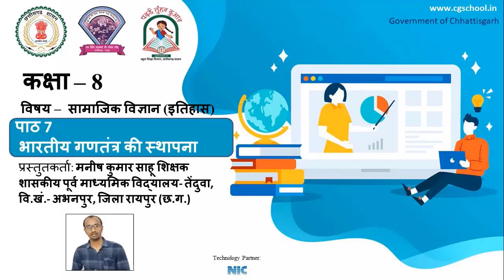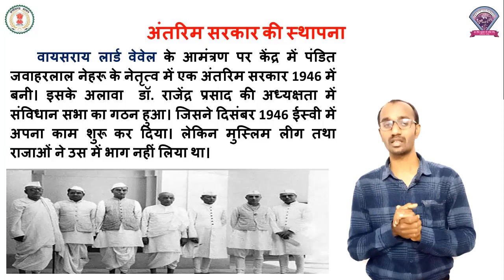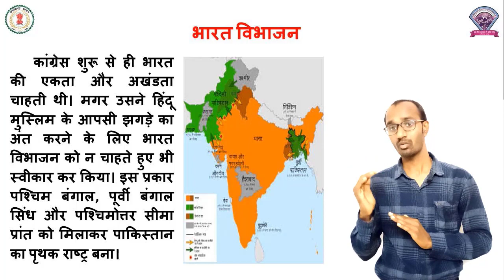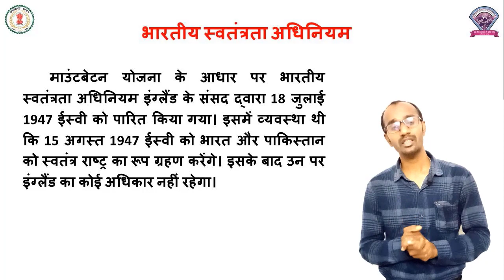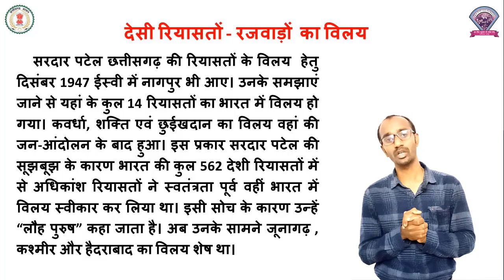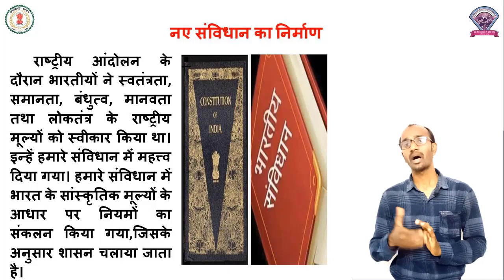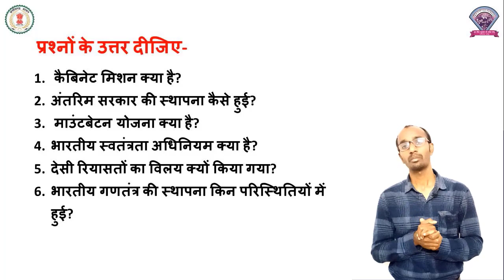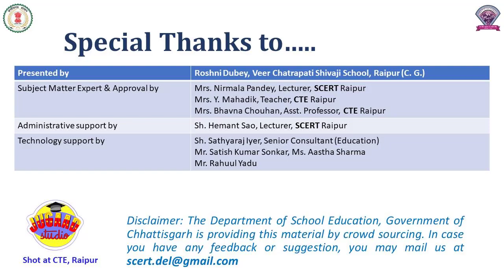कक्षा - 8, विषय - सामाजिक विज्ञान, पाठ - 7, भारतीय गणतंत्र की स्थापना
कक्षा - 8
विषय - सामाजिक विज्ञान
पाठ - 7
पाठ का नाम - भारतीय गणतंत्र की स्थापना